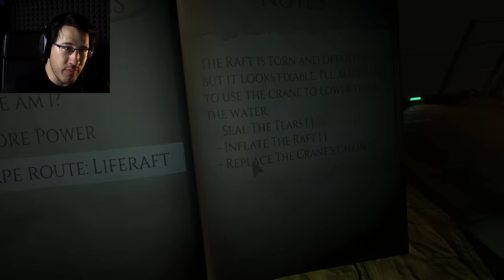ANOTHER SCARIER MONSTER?! | Monstrum #2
Welcome back to the ship! Please evacuate your bowels...